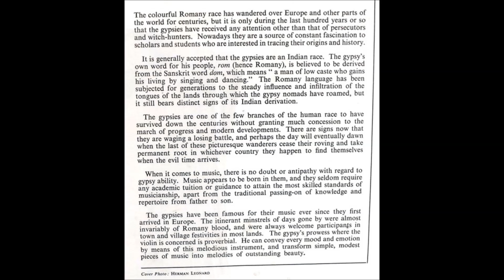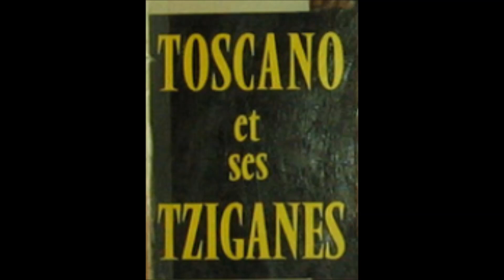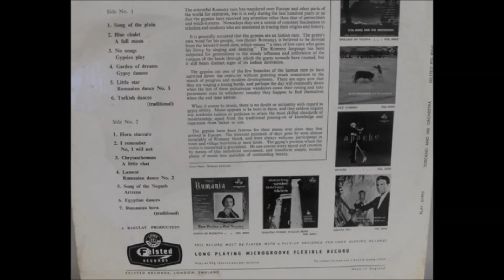Pal Rakosi Toscano Et Ses Tziganes Full LP 1956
Legendary Music of Romania, Turkey, Ukraine & Russia by a true master & his group. This LP was released in 1956.
                Song Of The Plain
  Blue Chalet; A Full Moon
  No Songs; Gypsy Play
  Garden Of Dreams: Gypsy Dances
  Little Star; Rumanian Dance No. 1
  Turkish Dances
  Hora Staccato
  I Remember; No, I Will Not
  Chrysanthemum; A Little Chat
  Lament; Rumanian Dance No. 2
  Song Of The Negueb: Artzenu
  Egyptian Dances
  Rumanian Hora